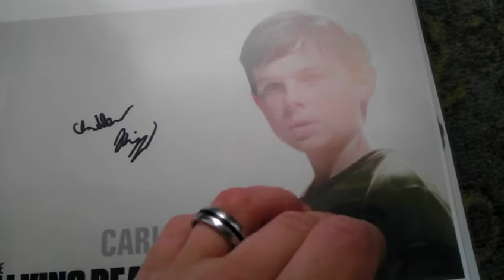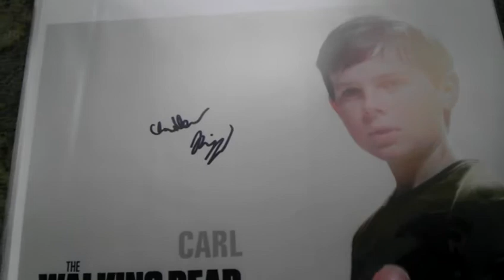TTM AUTOGRAPH SUCCESS: CHANDLER RIGGS (CARL - THE WALKING DEAD)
GREAT YOUNG ACTOR FROM MY FAVORITE TV SHOW THE WALKING DEAD!! CHECK OUT SEASON 3 IN OCTOBER!!!